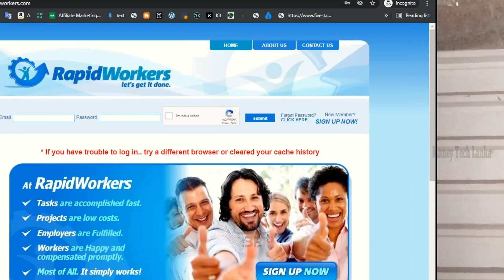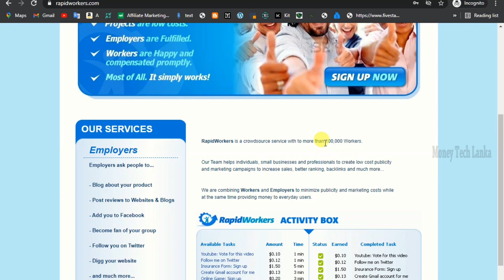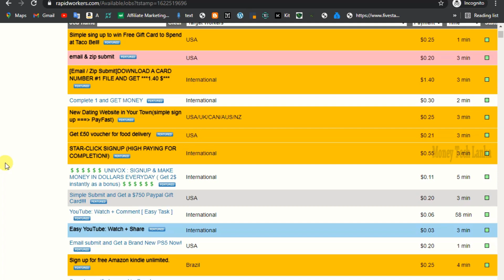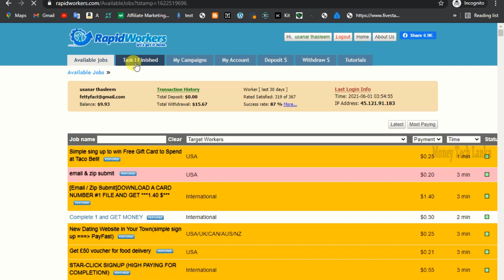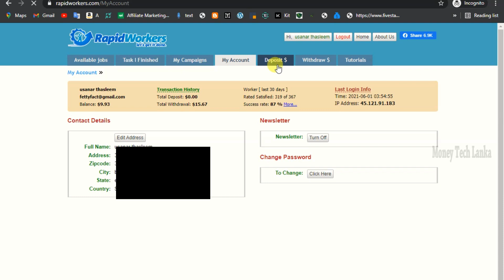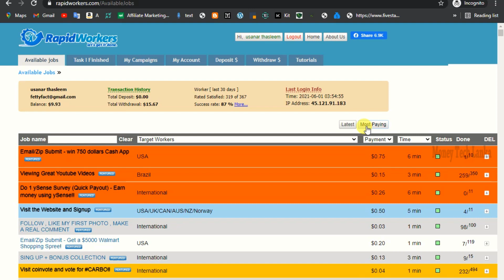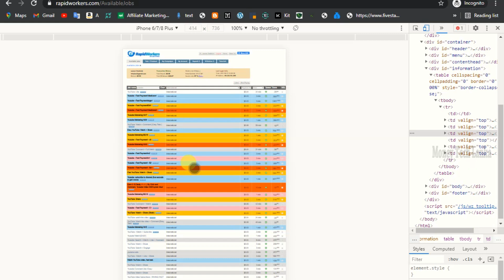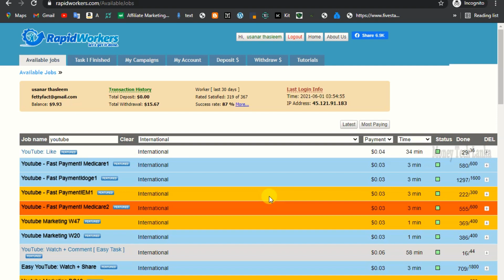How I Made $5 in 10 Minutes | online earning tamil | work from home job | Money tech Lanka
If you like this video and give your Support to our channel

Keyword-
earn money online tamil latest
earn money online tamil 2021
earn money online tamil with proof

[Admin - Money Tech Lanka]
நன்றி.